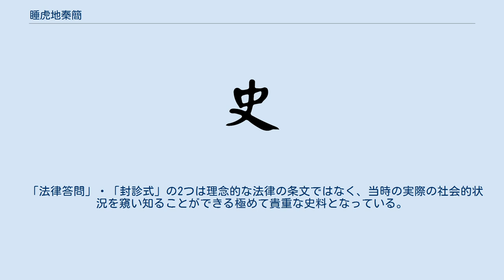睡虎地秦簡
『睡虎地秦簡』（すいこち しんかん）は、1975年に中華人民共和国湖北省孝感地区雲夢県睡虎地にて発見された竹簡群のことである。
秦の官吏を務めていた喜という人物の個人的な所有物であったもので、秦代の法律などの貴重な一次資料となっている。
『睡虎地秦墓竹簡』、『雲夢秦簡』（うんぼう しんかん）とも呼ばれる。
 睡虎地には12基の秦代の墓が見つかっており、その中の11号墓の中に人骨と共に1150点余りの竹簡が埋葬されていた。
竹簡の中の「編年紀」によると、この墓の埋葬者は秦の南郡に属する県の官吏を務めていた喜という人物で、紀元前262年に生まれた。
紀元前217年に年表が途切れるので、この年に死去したと見られている。
 これの研究に当たったのが「睡虎地秦墓竹簡整理小組」と名づけられたプロジェクトチームであり、これによって内容が10種に分類整理された。
 これらの竹簡は喜が生前に実際に手元に置いて、日常の業務をこなすにあたって使われていたと考えられ、死後に家族たちがそれらを副葬品として埋めたと考えられる。
秦律に関する文章は、喜が条文の良く使う部分を抜粋したものと考えられており、秦律全てを語ったものではない。
 「法律答問」・「封診式」の2つは理念的な法律の条文ではなく、当時の実際の社会的状況を窺い知ることができる極めて貴重な史料となっている。